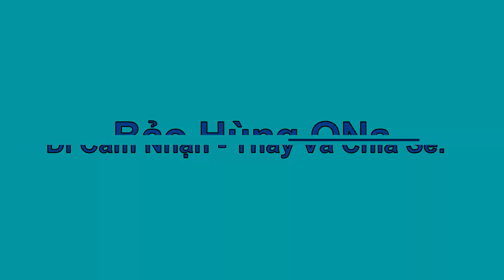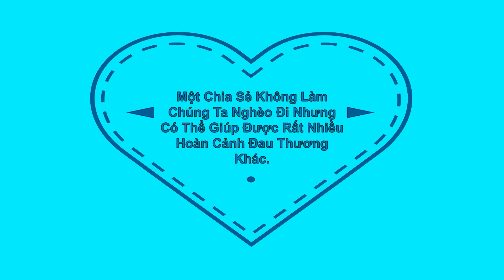Hoàn Cảnh Hai Vợ Chồng Mù Người Ăn Xin, Người Bán Vé Số Hát Rong.